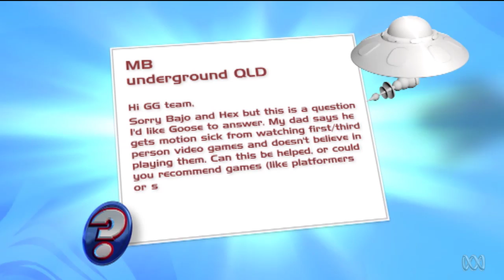Good Game: Pocket Edition - Episode 23, 2013 - TX: 20/07/13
This week we look at UnEpic, Magrunner: Dark Pulse, Game & Wario and Wargame: AirLand Battle...